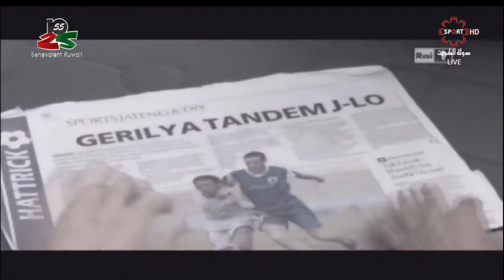Raffaele Simone Quintieri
Highlights of Raffaele Simone goals and actions